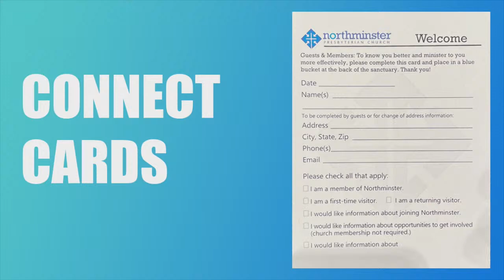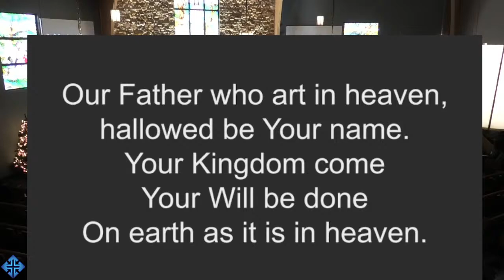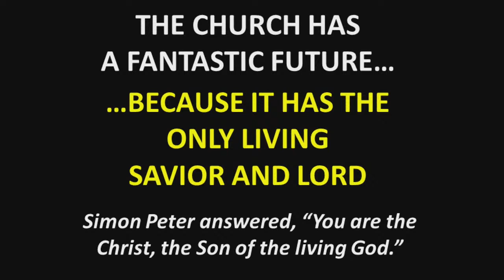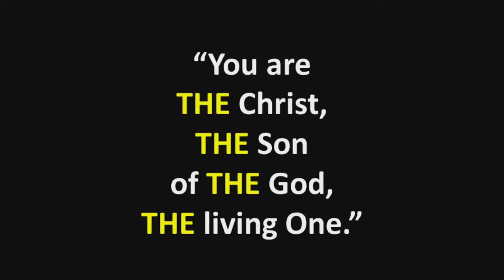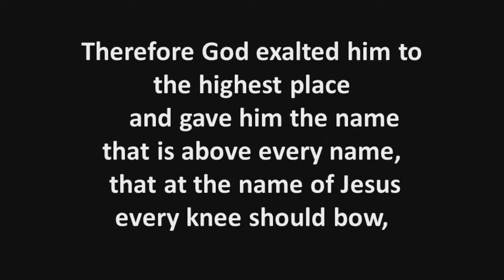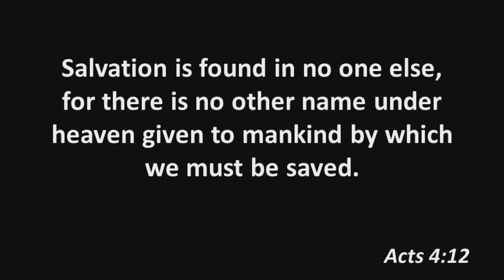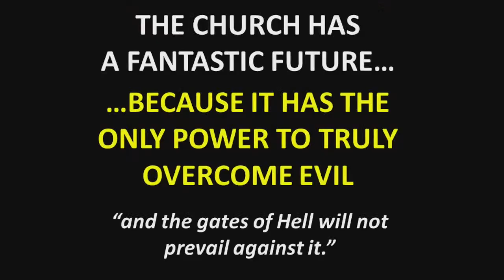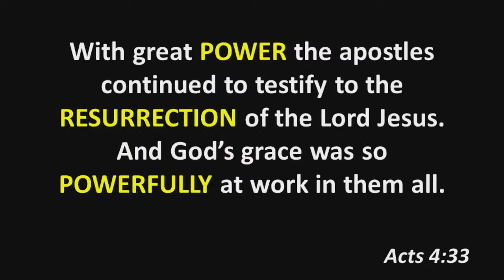Worship Service - November 26, 2023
9 AM Live from Northminster Presbyterian Church